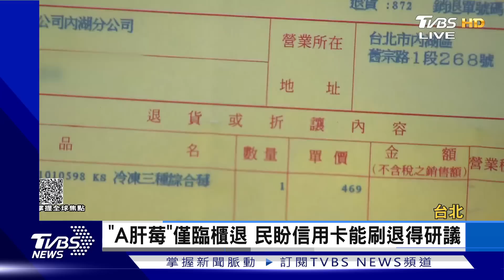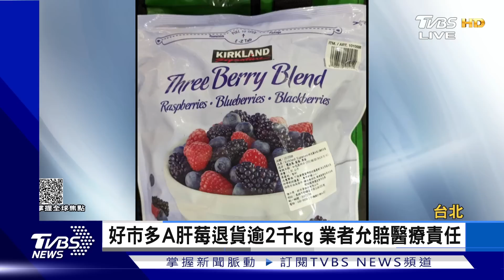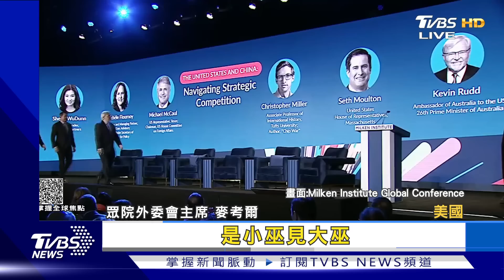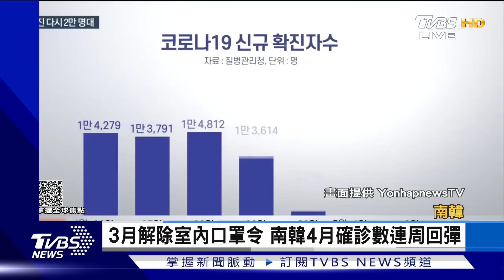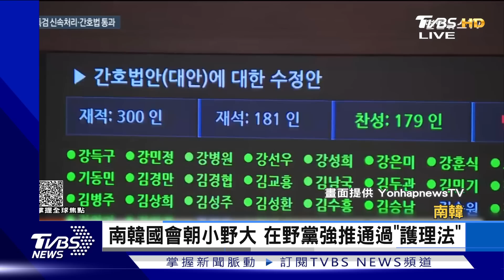【1200完整版】小馬可仕訪美 將開放更多基地 續抗通膨 歐洲央行第七度升息｜譚伊倫｜FOCUS世界新聞20230505